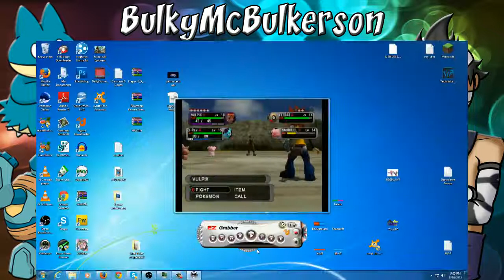Grinding Stream of Pokemon XD Part 2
Just as is says (Takes place after part 22)